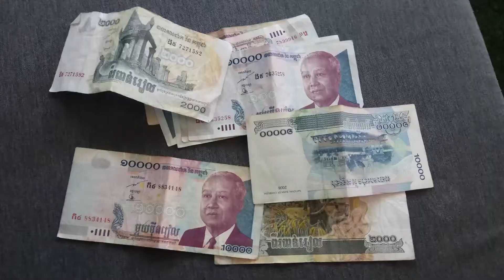Денежная система в Камбодже